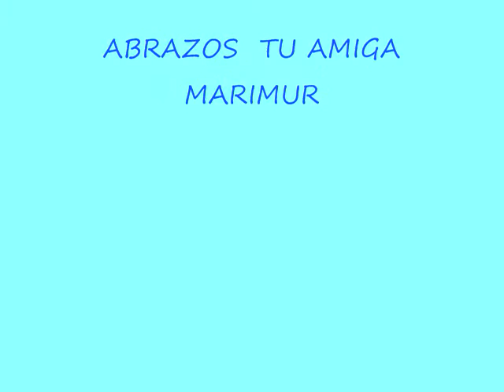HOJA VERDE FLOR PENSAMIENTO MARIMUR 352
RECORDAREMOS  UNA PUNTADA  VIEJA   QUE NOS SERVIRÁ PARA NOCHE BUENAS,  GIRASOLES, Y MUCHAS HOJAS MAS    CON MARIMUR